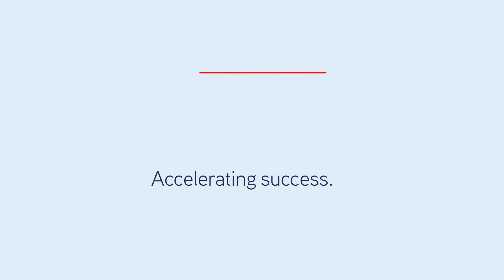12 Intercity Circuit, Beenleigh